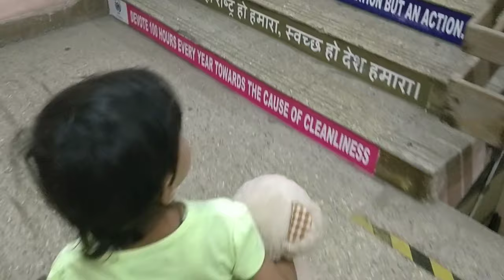Sign off video 11 February 2019. Here we go??🤷 indianvloggerbulbul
hello friends

if u like my video please share with your family and friends.

bye bye
take care 😊